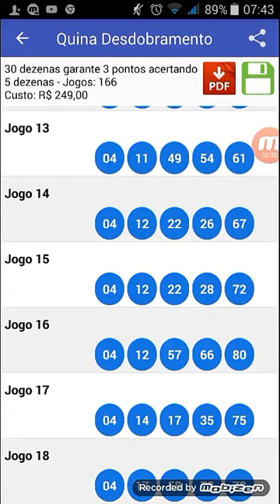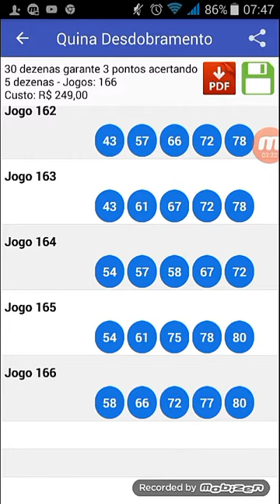Dicas e palpites para Quina concurso 4460